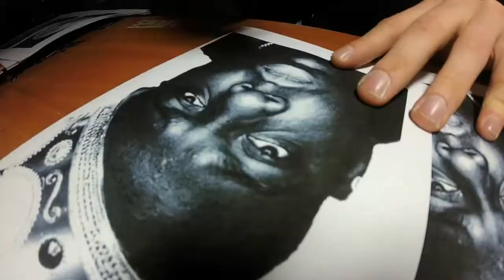Smalls | The Notorious B.I.G.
Biggie Smalls aerosol portrait by Smalls 2014

Song: The Notorious B.I.G. - Gimme The Loot (superginger remix)

Artwork and video copyright to Smalls